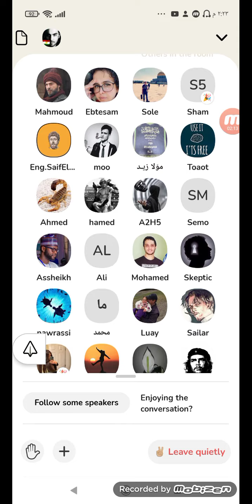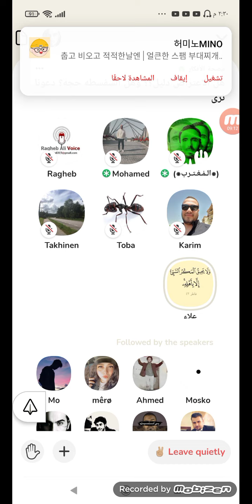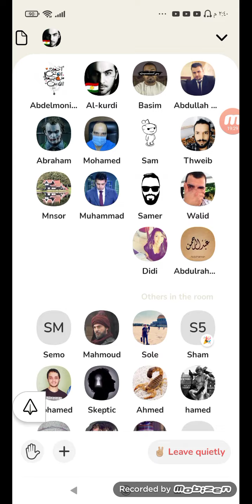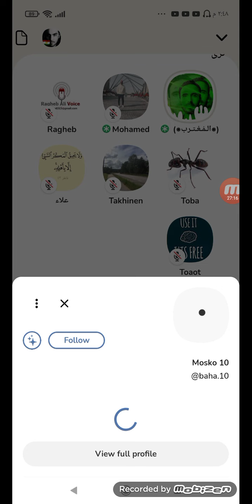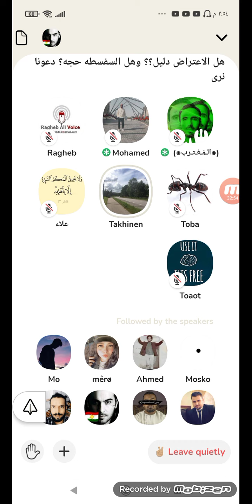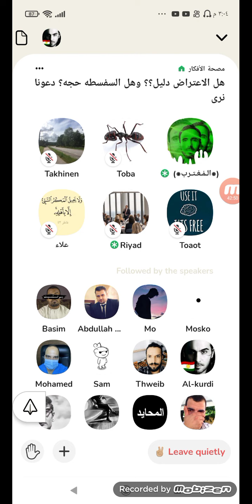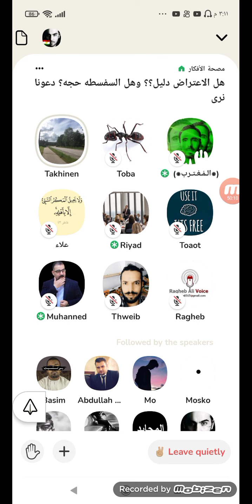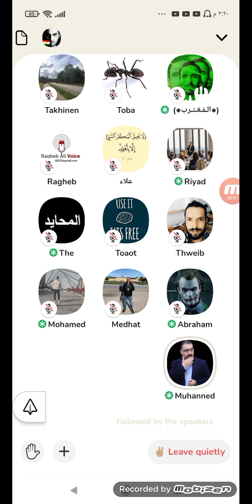كلوب هاوس/ هل الاعتراض دليل ؟؟ وهل الفسسطه حجه؟ دعونا نرى .. وملحد تخنيم .. لايك فيديو 👍